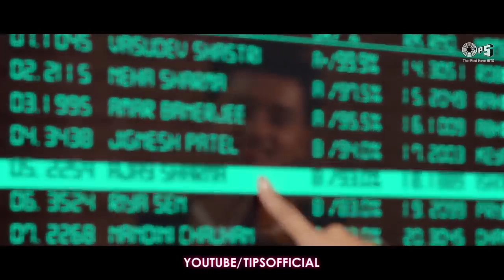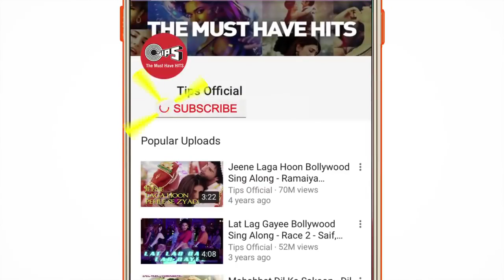Yo Yo Kamal Dawar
.a.j.Kamal